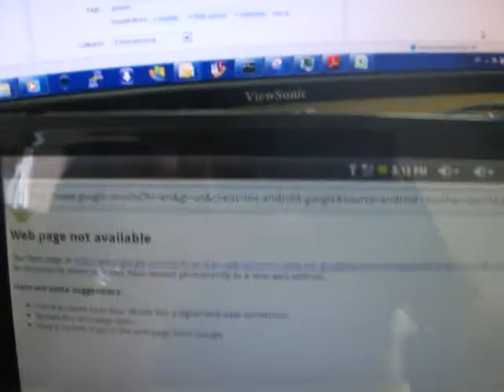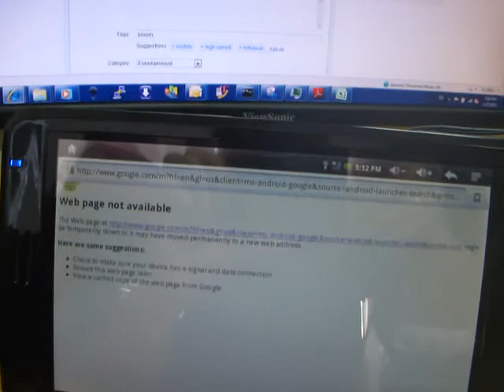bmorn device no internet part 1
video to check bmorn Internet connectivity vs toshiba laptop using same WIFI access